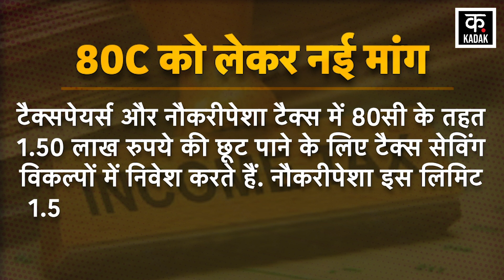Budget 2023 में Nirmala Sitharaman Tax Exemption पर ले सकती हैं बड़े फैसले! | Kadak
Budget 2023 is a big waiting for citizens of India. Middle clas family to rich businessman all are having a keen eye on this budget 2023. there are chances that this budget can give relaxation in tax.

2024 के आम चुनावों से पहले पेश होने वाले बजट में टैक्स एक्सपर्ट उम्मीद कर रहे हैं कि इस बजट में सरकार बड़ी घोषणाएं कर सकती है.. माना जा रहा है कि वित्त मंत्री  4 फरवरी 2023 को पेश होने वाले बजट में 80c.. की लिमिट को बढ़ा सकती हैं,